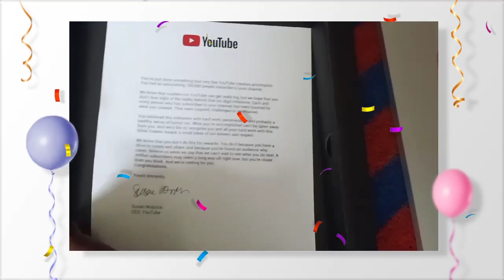TEACHER'S HELPER ചാനലിനും YOUTUBE SILVER PLAY BUTTON അവാർഡ് ലഭിച്ചു | ഏവർക്കും നന്ദി | Unboxing vide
TEACHER'S HELPER ചാനലിനും YOUTUBE SILVER PLAY BUTTON അവാർഡ് ലഭിച്ചു | ഏവർക്കും നന്ദി | Unboxing video || ഇതുവരെ സപ്പോർട്ട് ചെയ്ത എല്ലാര്ക്കും ഹൃദയം നിറഞ്ഞ നന്ദി